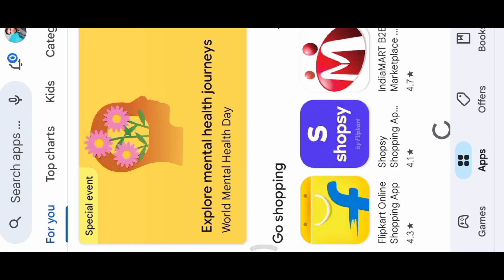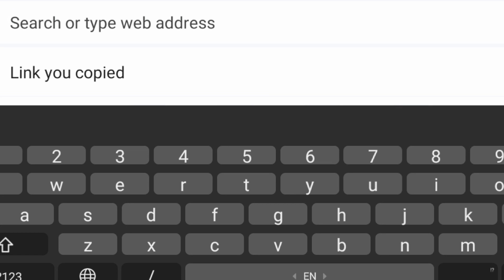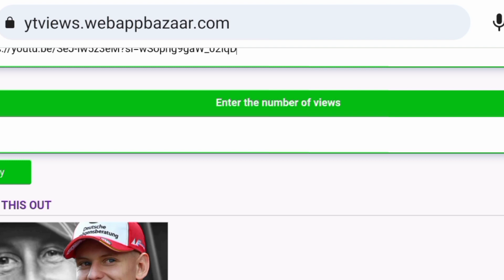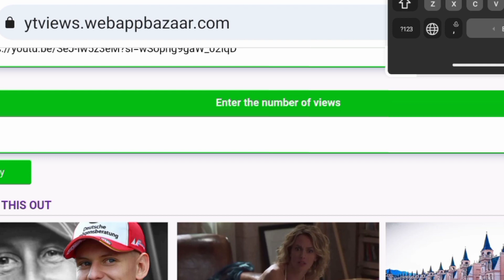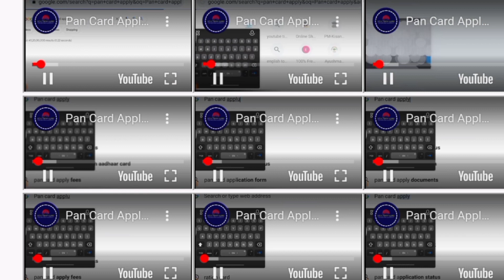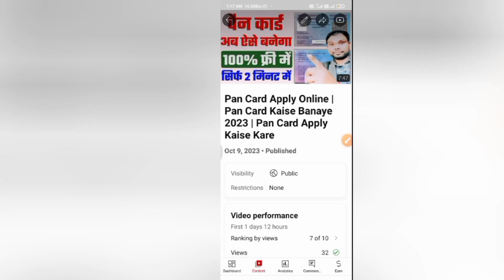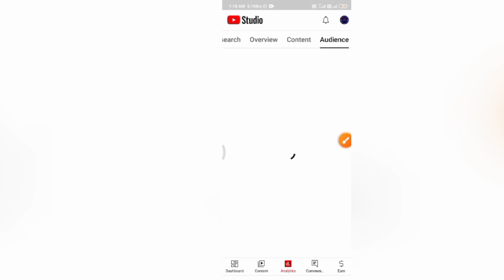Watch time kaise badhaye | youtube watch time kaise badhaye | how to complete 4000 watch time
Watch Time Kaise Badhaye Hello Friends is Video Main Hamne Apna Watch Time Kaise Pura Kare is Topic Pe Ek New Trick Se Step by step Bataya Hai Agar Apko Mera Trick Achha Lage Aur Video Achha Lage To Friends Ek Like, Share And Channel Ko Subscribe👆👆 Kar Dena

 ***Great Indian Festival On Amazon***
               Big Discount Offers👇👇👇👇👇👇Limited time Offers Only

Others info.. videos links blow👇👇👇
How to Check Pan Card Link With Aadhar Card | Pan Card Aadhar Card Link Kaise Check Kare

e sharm card registration kaise kare | shramik card kaise banaye 2023 | E shram card kaise banaye

how to get 4000 hours watch time watch time kaise badhaye
watch time kaise badhaye 2023 youtube watch time kaise badhaye youtube watchtime kaise badhaye
how to complete 4k watch time by using laptop or pc
how to complete 4k youtube watch hours tricks 2023
how to complete 4k watch time on my youtube channel
youtube monetization
how to complete 4k watch hours
how to complete 4k hours watch time 100 chrome one click
how to complete 4000 hours watch time in laptop
how to complete 4k watch time in 1day
4k watch time trick
4k watch time kaise badhaye
4k watch time
4k watch house YouTube
4k watch time complete
4k watching kaise complete karen
4k watch time kaise pura kare